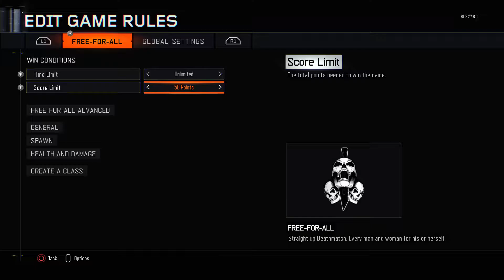Call of Duty - Black Ops 3 #49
Call of Duty is a first-person shooter video game franchise.

The series began on Microsoft Windows, and later expanded to consoles and handhelds. Several spin-off games have been released.

The earlier games in the series are set primarily in World War II, including Call of Duty, Call of Duty 2, and Call of Duty 3.

Beginning with Call of Duty 4: Modern Warfare, which is set in modern times, the series has shifted focus away from World War II.

Modern Warfare, released November 2007, was followed by World at War and Modern Warfare 2.

Black Ops, released November 2010, takes place in the Cold War, while Modern Warfare 3, released November 2011, takes place in a near-future setting.

Black Ops II, released November 2012, takes place mainly in the year 2025.

Call of Duty: Ghosts was released in November 2013.

In May 2014, Advanced Warfare was announced.

In November 6, 2015, Black Ops 3 was released.

The most recent game, Infinite Warfare was released on November 4, 2016.

The Call of Duty games are published and owned by Activision.

While Infinity Ward is still a developer, Treyarch and Sledgehammer Games also develop several of the titles with the release of the studios' games alternating with each other.

Some games have been developed by Gray Matter Interactive, Nokia, Exakt Entertainment, Spark Unlimited, Amaze Entertainment, n-Space, Aspyr, Rebellion Developments, Ideaworks Game Studio, and nStigate Games.

The games use a variety of engines, including the id Tech 3, the Treyarch NGL, and the IW engine.

As of April 2015, the Call of Duty series has sold over 175 million copies.

Sales of all Call of Duty games topped US$15 billion.

Other products in the franchise include a line of action figures designed by Plan-B Toys, a card game created by Upper Deck Company, Mega bloks sets by Mega Brands, and a comic book mini-series published by WildStorm Productions.

Call of Duty is a video game based on the Quake III Arena engine (id Tech 3), and was released on October 29, 2003.

The game was developed by Infinity Ward and published by Activision.

The game simulates the infantry and combined arms warfare of World War II.

An expansion pack, Call of Duty: United Offensive, was developed by Gray Matter Interactive with contributions from Pi Studios and produced by Activision.

The game follows American paratroopers, British paratroopers and the Red Army. The Mac OS X version of the game was ported by Aspyr Media.

In late 2004, the N-Gage version was developed by Nokia and published by Activision.

Other versions were released for PC, including Collector's Edition (with soundtrack and strategy guide), Game of the Year Edition (includes game updates), and the Deluxe Edition (which contains the United Offensive expansion and soundtrack; in Europe the soundtrack was not included).

On September 22, 2006, Call of Duty: War Chest was released for PC, collecting Call of Duty, United Offensive, and Call of Duty 2.

Since November 12, 2007, Call of Duty and its sequels have been available for purchase via Valve's content delivery platform Steam.